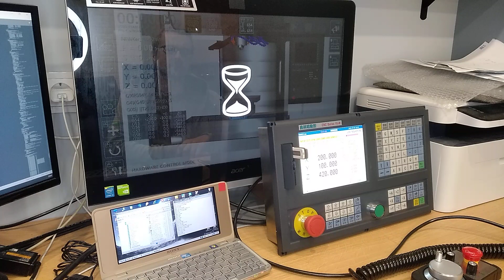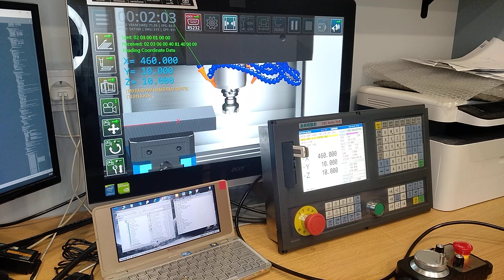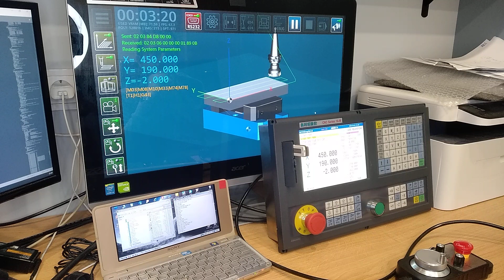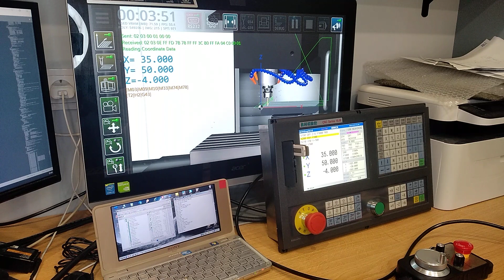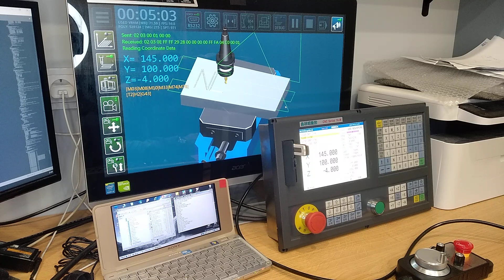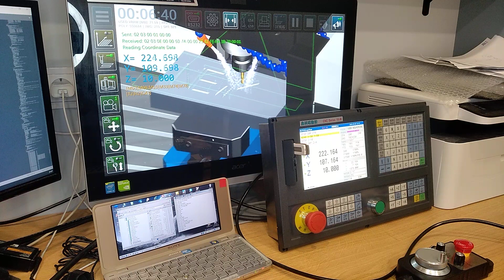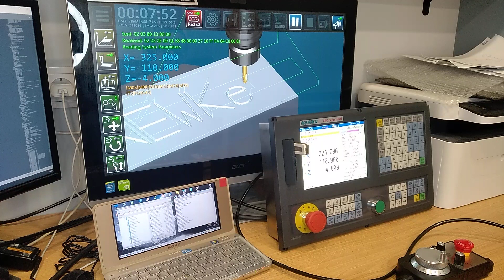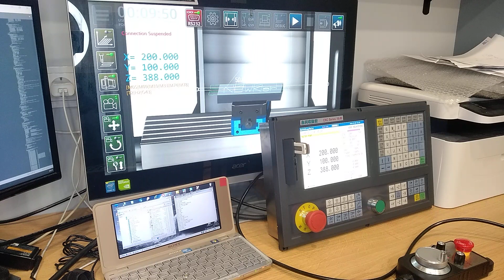CNC Software & Hardware Training Complex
Control of a virtual three-axis milling machine using a real CNC controller. The control program is completely executed by the controller, the output data from the controller is transferred to the software simulator for subsequent visualization of the milling process.